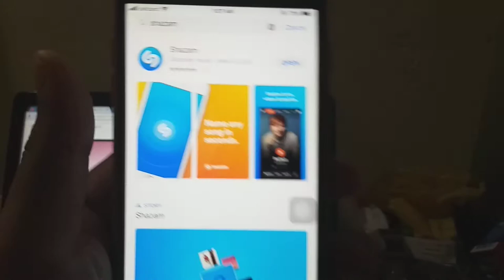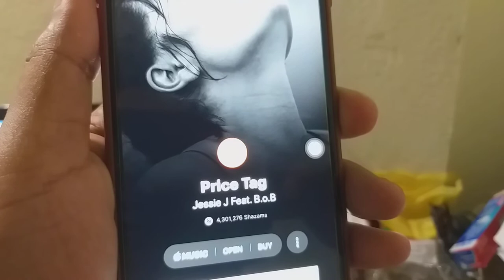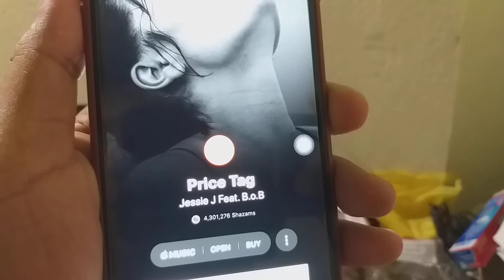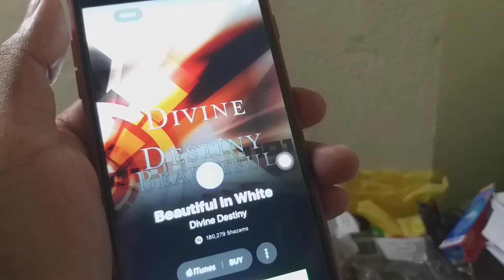Quick Way How To Find Song Without Name In Phone​, របៀបស្វែងរកចំណងជើងចំរៀងដែលយើងអត់ស្គាល់បទចំណងជើង